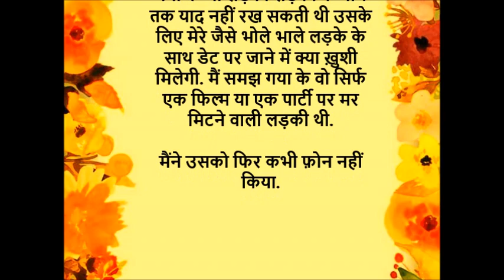क्या तुम मेरे साथ डेट पर चलोगी (एक छोटी कहानी)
Please enjoy our short stories and share with others please. Thank you. The credit for the images and video clips in our videos goes